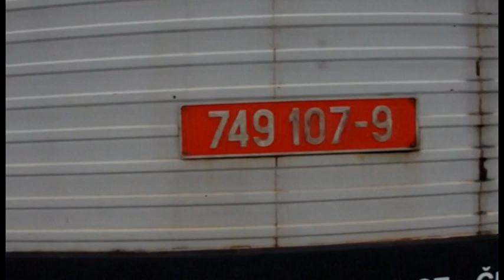JEŠTĚ TO JEZDÍ - 187.díl - Berty ovládly Olomouc!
187) Jednoho zasněženého zimního odpoledne se v Olomouci konaly výsuny, na nichž byla nasazena berta 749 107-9. Setkala se zde se svou sestrou, šumperskou Lokelkou - 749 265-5.